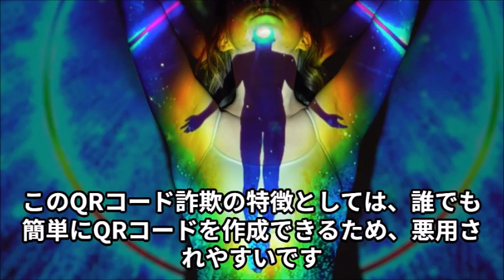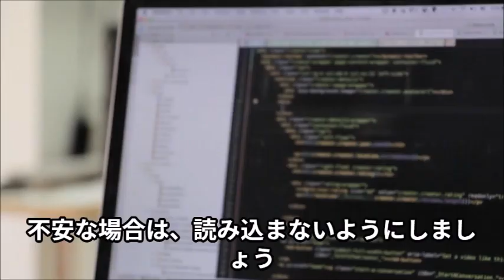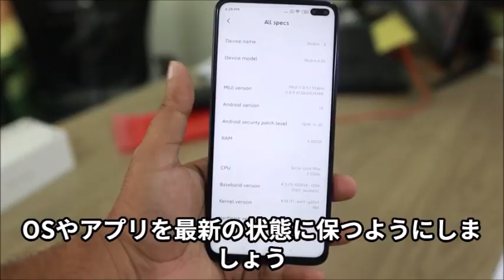QRコード詐欺とは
QRコードは便利なツールですが、悪用されます。不審なQRコードは絶対に読み込まないという意識を持ちましょう。